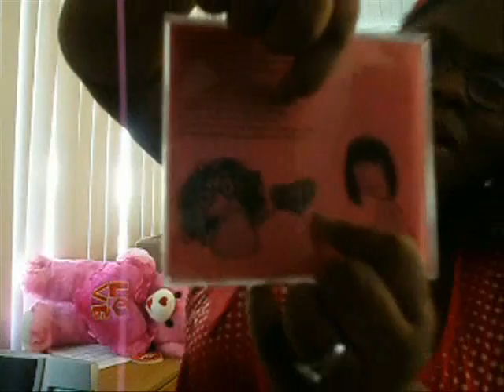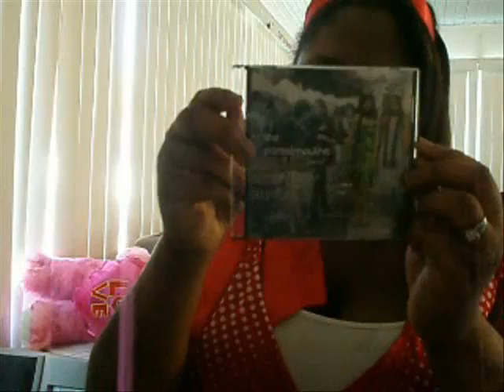Girls Who Wrock Episode 2 - Introducing MC Lady Lumos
So Janae (MC Lady Lumos) here with what was the first of the Girls Who Wrock vlogs, but Sally beat me to it.

We are girl wizard rockers who will vlog with all of our awesomeness.

Challenge us or just anything...don't be afraid to drop us a comment or message.